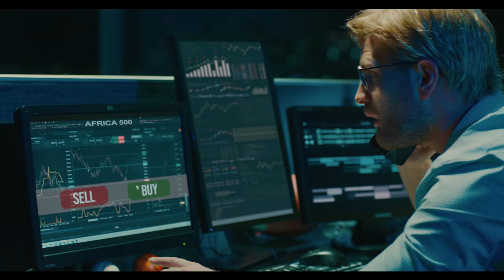MTN - Big Things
Agency  : TBWA\Hunt\Lascaris
Campaign : Big Things
Advertiser : MTN
Brand  : MTN
Length  : 60 Seconds
Posted   : Jan 21, 2024

In this Movie Ad we’ll walk you through:
MTN's "Big Things" campaign, crafted by TBWA\Hunt\Lascaris, revolves around the adorable antics of babbling babies who unintentionally help individuals make significant decisions by interacting with mobile devices.

TIMESTAMPS :
00:00 MTN - Big Things
Plot :
Enter a group of mischievous toddlers who, by chance, get their tiny hands on mobile devices. Unaware of the impact of their actions, the babies dial numbers, hijack conferences, and place bets, inadvertently guiding the decision-makers to make the right choices.